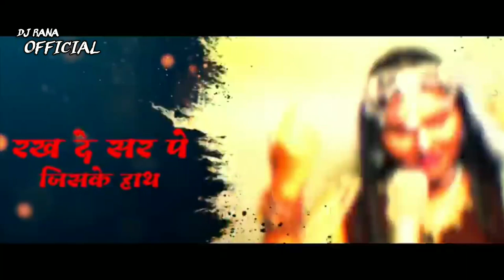Mahashivratri Mashup Dj Rana Official and Nitin Parmar Various Artists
Mahashivratri Mashup Dj Rana Official and Nitin Parmar Various Artists ‎@NareshParmar  tranding chandrayaan3 djsss baljeet djhans lahoriaproduction bande indipandance djsahillahoriaproduction @DJShadowDubai @djnyk @djdalallondonremix @DJANILTHAKUR @HansrajRaghuwanshi @junnukitech @djmanilahoriaprduction207 @happydjkalanwali226 @DjHappyByLahoriaProduction5 @djgskproduction881 @djkartikrockshahenshah07

Har Har Mahadev Mashup 2024 (Maha Shivratri Special) HS Visual Music x Papul | Best of Mahadev Songs / HS Visual

Mahadev Mashup🕉️ ! 6 Best Mahadev Song ! Shiv bhajans, om namoh shivay ! Hansraj Raghuwanshi ! MKV ! / Mayank Ki Vani